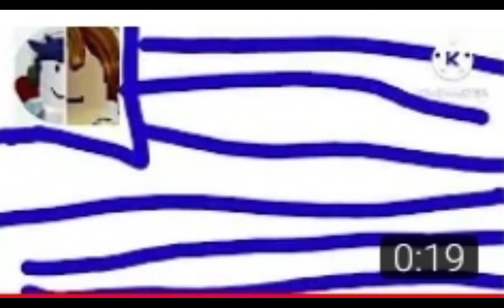Roleplay games that hate hate tubers93